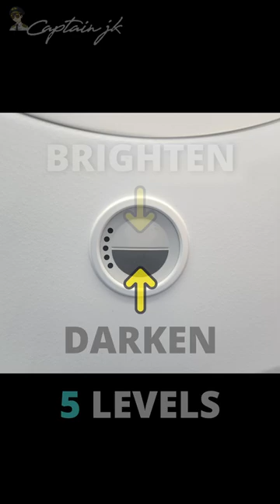COMFY WINDOW IN B787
Electrically adjusted window shade of B787